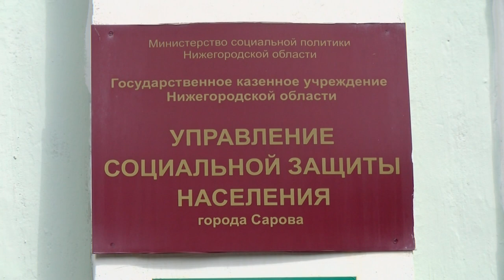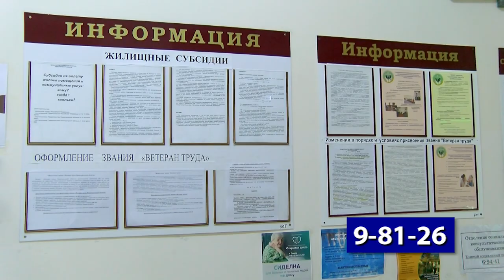Как получить соцподдержку?